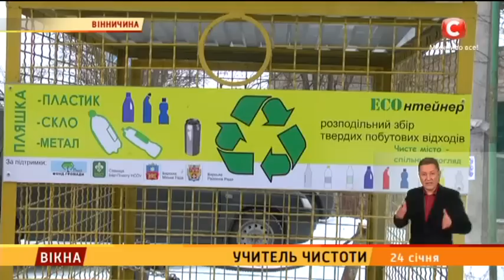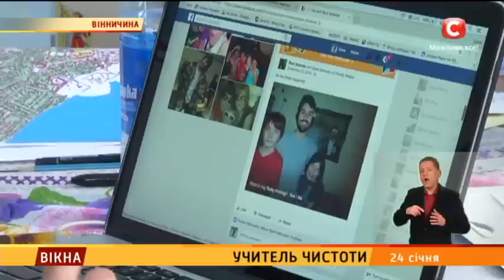Учитель чистоти - Вікна-новини - 24.01.2017